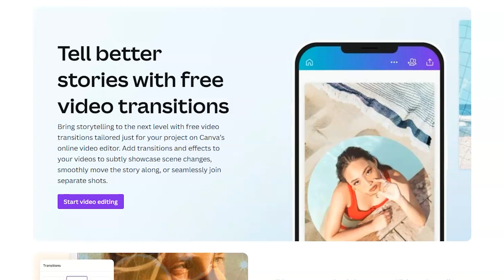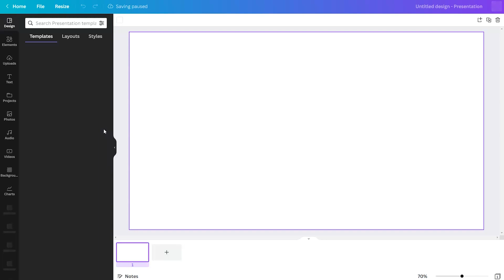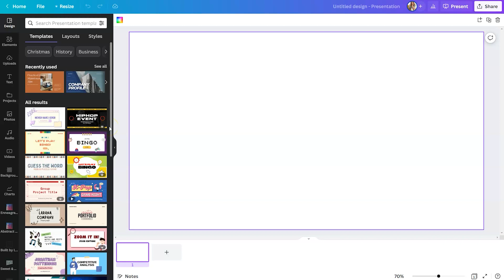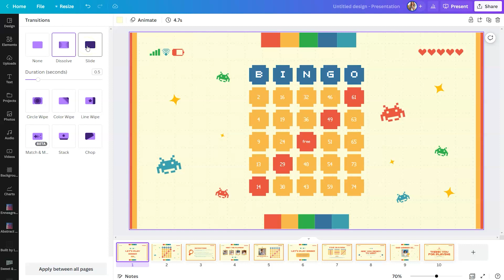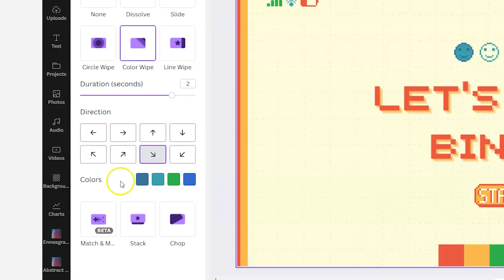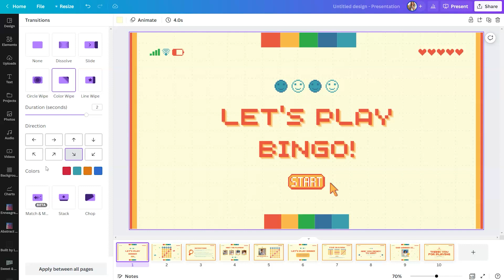Create Your Own Color Wipe Transition | Canva Presentation Tutorial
Select up to four colors from your design and chose the direction to add some flair when going between pages in your presentations or scenes in your videos. This transition could be a great tool to help keep your audience engaged and takes very little time to design.

🙋🏿WAYS TO KEEP LEARNING FROM ME
▪️Join the BOOTSTRAP CLUB for mindful marketing & tech tips delivered to your inbox twice a week.
▪️$50 YOUTUBE MEMBERSHIP: For service providers who want accountability and support for YouTube

🎥YOUTUBE TOOLS & EQUIPMENT RECOMMENDATIONS
for links to the software tools I use to run my business plus links to my YouTube Equipment.